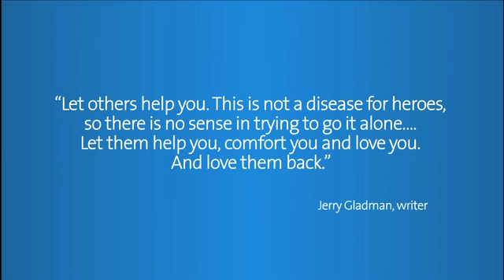How is ALS currently treated?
Dr. Bryan Ludwig of Premier Health Specialists' The Clinical Neuroscience Institute discusses how ALS is currently treated. Find out more about The Clinical Neuroscience Institute

Learn more about the work the ALS Association is doing and donate